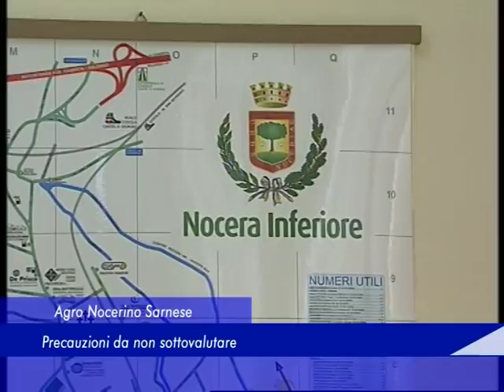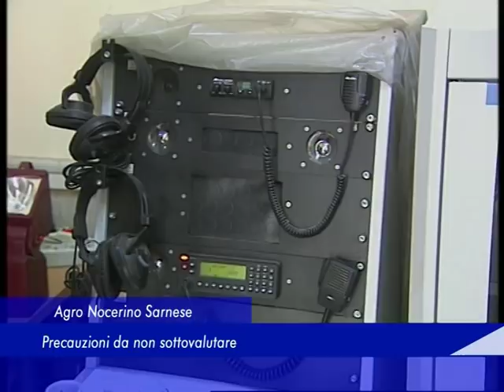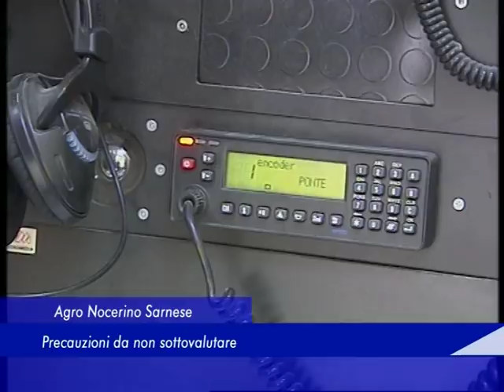ferrara su maltempo 11 novembre